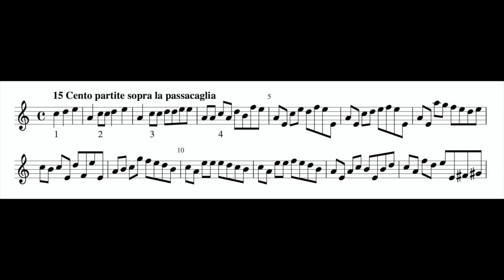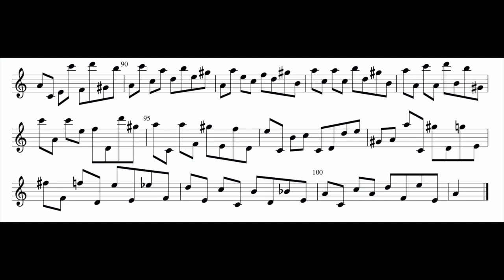FLH 15 Cento partite sopra la passacaglia, for soprano recorder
divisions written and performed by Aldo Bova, soprano recorder Moeck Rottenburgh in Grenadill
you can find it here:
for SOPRANO
as paperback
for ALTO
as paperback